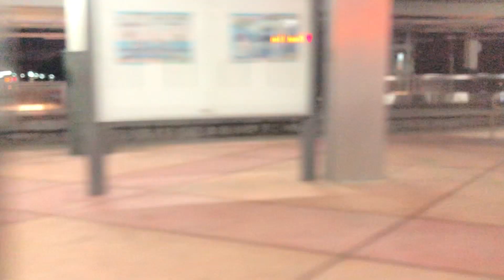484次普悠瑪自強號往台東行駛關山～台東 左側路程景